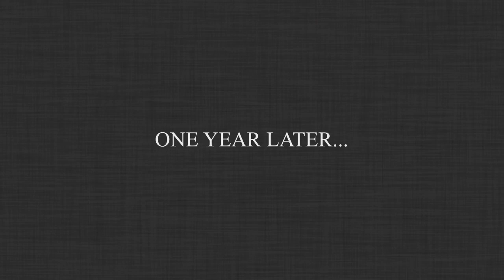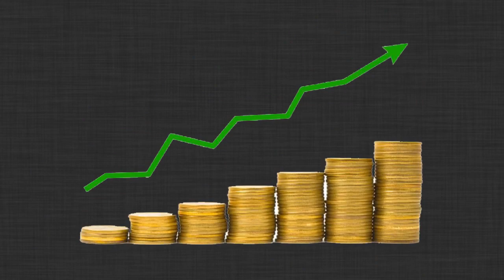The Story of : Tesla - How Martin Eberhard's dream became play thing for Elon Musk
This is the story of Tesla, the story of Martin Eberhard, and Marc Tarpnning, and how they created the most iconic brand of electric car, and how Elon Musk took control of everything and made everything about himself and promoted himself to the top level of the company, and how everyone though that he is the real owner or the founder of Tesla Motors.